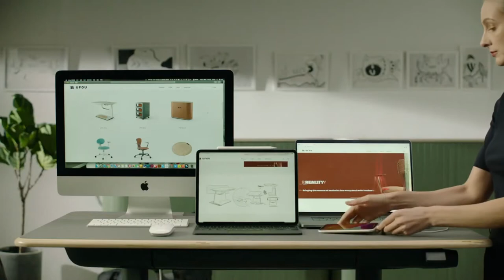UFOU UPON DESK : THE WORLD'S FIRST E-DESK WITH 3-AXIS ADJUSTMENT | Gizmo-Hub.com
| UFOU UPON DESK - NOT AVAILABLE

| TAGS |
Kickstarter
Indiegogo
Kickbooster
Amazon
Ali Express
GadgetPlus
Shareasale
Crowdfunding
Crowdfunding Sites
Kickstarter Crowdfunding
Indiegogo Crowdfunding
Kickstarter Project
Indiegogo Project
Kickstarter Campaign
Indiegogo Campaign
Latest Crowdfunding
Newest Crowdfunding
Newest Inventions
Latest Inventions
Newest Technology
Latest Technology
Newest Gadgets
Latest Gadgets